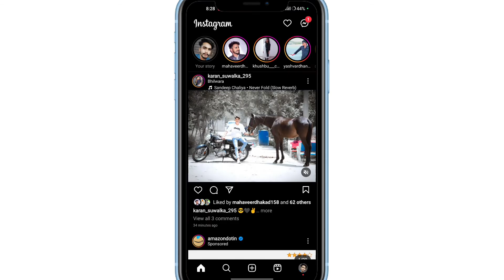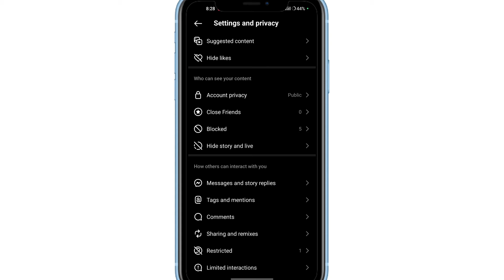Instagram show activity status option not showing (2023)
WhatsApp channel How to turn off active status on instagram 2023 | Instagram show activity status option not showing